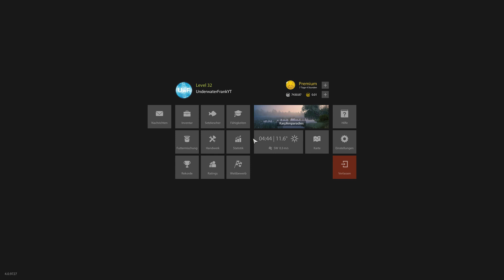Auf Karpfen mit den neuen Boilies 🐋 | Russian Fishing 4 #114 | Deutsch | Gameplay | UwF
Russian Fishing 4 #114 | Diesmal sind wir auf Karpfen im Karpfenparadies mit den neuen Boilies, welche genau erfahrt ihr in meinem Video. Viel Spaß euer UnderwaterFrank und Petri Heil.